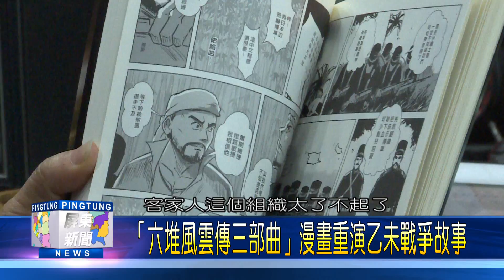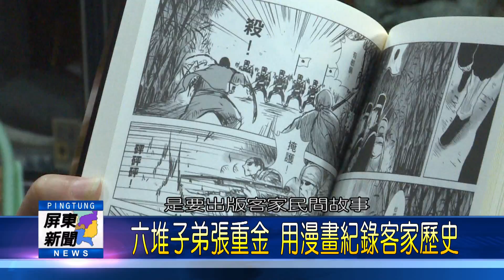106 0310 「六堆風雲傳三部曲」漫畫重演乙未戰爭故事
106 0310「六堆風雲傳三部曲」漫畫重演乙未戰爭故事